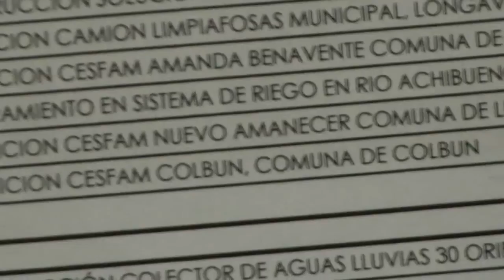Cesfam Luis Navarrete Carvacho una realidad para Linares